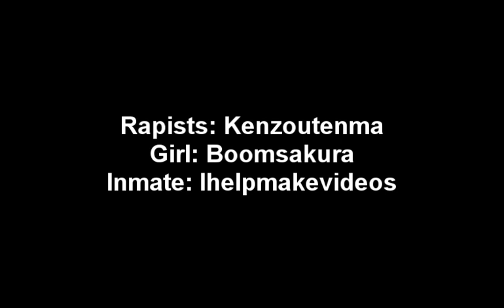Sublime - Date Rape (DAoC Music Video)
Okay, so this is totally not my video; as mentioned in the credits, it was done by Randall Kender (of Ector).

The thread disappeared off VN very, very shortly after it made its appearance, and I just noticed it wasn't on YouTube, so I decided to put it up here.